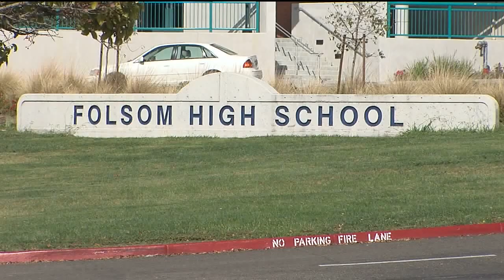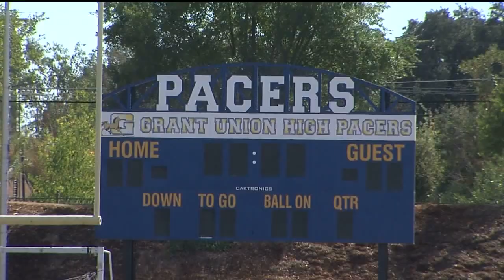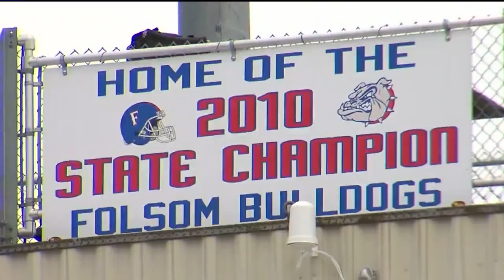Other coaches want Folsom High out of its league